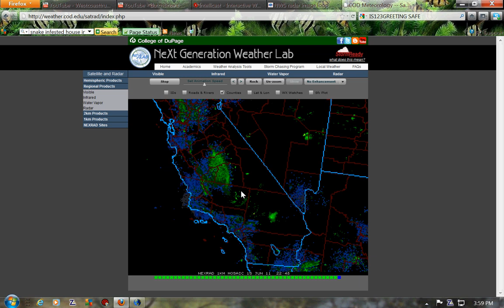Strange radar blip over my house Central Cali June 15 2011.avi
Little blip on the Radar central Valley Cali not a cloud in the sky